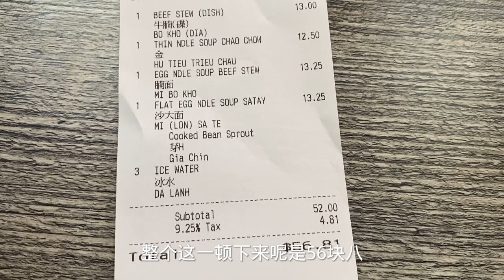这里据说是洛杉矶最正宗的潮州牛杂面，看看什么样？